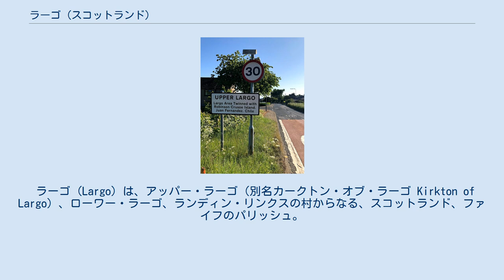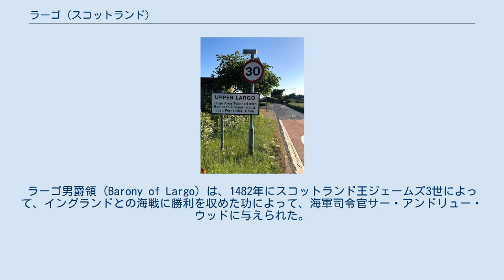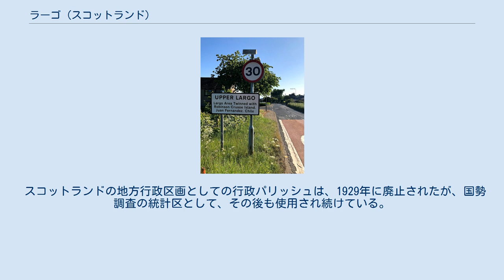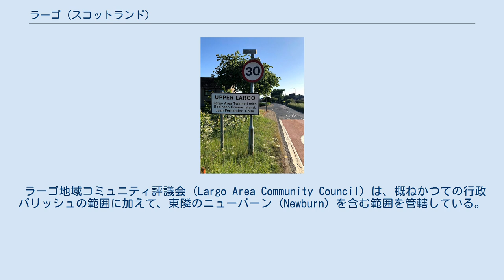ラーゴ (スコットランド)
アッパー・ラーゴの入口。
チリ、ファン・フェルナンデス諸島のロビンソン・クルーソー島と姉妹提携していることが告げられている。
 ラーゴ (Largo) は、アッパー・ラーゴ（別名カークトン・オブ・ラーゴ Kirkton of Largo）、ローワー・ラーゴ、ランディン・リンクスの村からなる、スコットランド、ファイフのパリッシュ。
隣接するパリッシュは、西にスクーニー、北にシーリーズ、東にニューバーンとキルコンカーがある。
ラーゴ湾 (Largo Bay) に沿って 2¾マイル（およそ4.4km）の海岸線がある。
このファイフ南側の海岸線から、北の内陸方向に3マイルから4½マイル（およそ4.8kmから7.2km）ほど広がっている。
面積は、7,378エーカー（およそ2987ha）である。
 パリッシュの東端に近いところには、953フィート（およそ290m）のラーゴ・ロー (Largo Law) があり、この火山に由来する円錐形の丘の頂上からは広く周辺一帯や、フォース湾の対岸にあるロージアン地方が展望できる。
ラーゴ・ローの西には深い峡谷があって、小川が流れており、このパリッシュを南北2マイル（およそ3.2km）にわたって縦断している ラーゴという地名は、ゲール語で丘の斜面を意味する「Learg」に由来しており、当地がラーゴ・ローの斜面上にあることを指している。
 このパリッシュの教会は、ウッパー・ラーゴにあり、1817年に建設されたものであるが、その土台の石組みの一部は、1623年に建てられた以前の教会のものが流用されている。
教会の西側の脇に建っている牧師館は、1760年代に建てられ1822年に増築されたものと考えられている。
 かつては、カークトン・オブ・ラーゴ（アッパー・ラーゴ）の教会から1マイル（1.6km）ほど西にあるラーゴ・ハウス (Largo House) という屋敷の地所が、パリッシュ内の相当の部分を占めていた。
ラーゴ男爵領 (Barony of Largo) は、1482年にスコットランド王ジェームズ3世によって、イングランドとの海戦に勝利を収めた功によって、海軍司令官サー・アンドリュー・ウッドに与えられた。
サー・アンドリューは、自分の屋敷から教会のそばまで運河をつくり、毎週日曜日に自分の艀（バージ）で教会に通えるようにしたという。
この運河の痕跡は、牧師館の背後に認められる。
 1750年に建てられたラーゴ・ハウスは、廃墟が残るだけである。
かつて第二次世界大戦中には、ポーランド軍第1独立落下傘旅団がここに本部を置き、1951年には、地元の不動産課税を免れるために屋根が撤去された（同様のことはダルカラン城でも起こった）。
ラーゴ・ハウスのすぐ西、ランディン・リンクスの近くには、かつて、マルカム4世がフィリップ・ド・ルンダン (Philip de Lundin) に与えた男爵領に由来するランディン・ハウス (Lundin House) があった。
 パリッシュの北部には、ニュー・ギルストン (New Gilston) の村があり、アッパー・ラーゴから3マイル (およそ4.8km) ほど北に位置し、その周辺は農地に囲まれている。
この村は、ファイフで最も人口が多い村である。
小村（ハムレット）であるウッドサイド (Woodside) は、そのすぐ西隣りにある。
 1755年当時のパリッシュの人口は 1,396人で、その後1801年には 1,867人、1951年には 2,500人と増加した。
行政パリッシュの2011年の人口は 2,524人であった。
 スコットランドの地方行政区画としての行政パリッシュは、1929年に廃止されたが、国勢調査の統計区として、その後も使用され続けている。
 ラーゴ地域コミュニティ評議会 (Largo Area Community Council) は、概ねかつての行政パリッシュの範囲に加えて、東隣のニューバーン (Newburn) を含む範囲を管轄している。
同様に、今では教会の小教区もラーゴとニューバーンが統合されている。